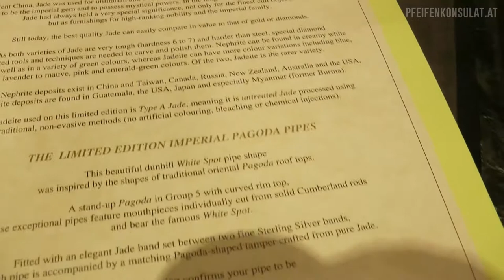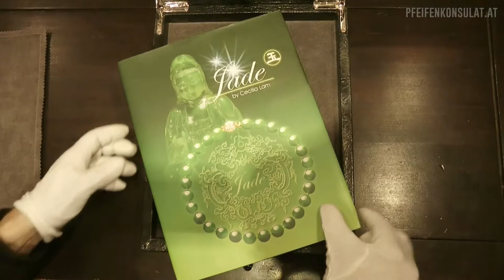Dunhill "Pagoda" Amber Root, made 2008, Group 5, woF. Nr.6450 @ Pfeifenkonsulat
Dunhill "Pagoda" Amber Root, made 2008, Group 5, woF.